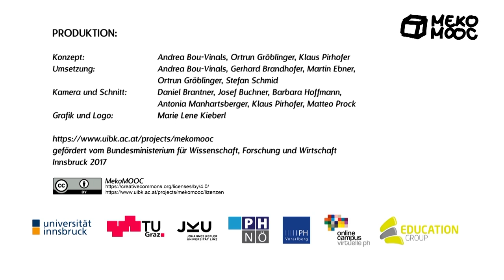[MekoMOOC 2018] Teaser